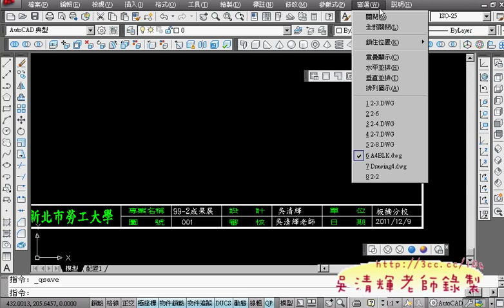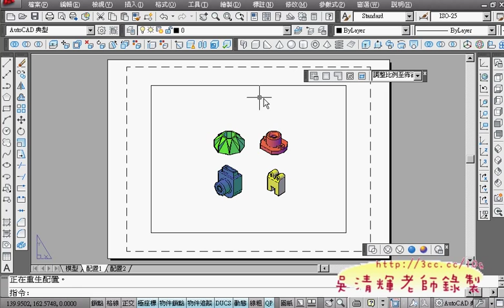04_背景表格與輸入文字(AUTOCAD 3D教學)1.avi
今天先把上星期沒講完的問題8講解完畢，
由於成果展需要參展，參展作品就是大家平常練習的作業，
因此就先教大家如何 3D出圖了，
步驟和上學期的2D很像，但又有點不一樣，
可以出圖成PNG檔，檔案比PDF小，而且有不會失真，
又可以直接和簡報結合這樣是很完美的搭配，
但看的出來很多同學還是很不熟出圖的流程，
多看幾遍應該可以做出成果，記得在星期一以前寄給我。

吳老師 100/12/09

00_範例8解題
01_範例8解題
02_範例8解題
03_出圖版型設定
04_背景表格與輸入文字
05_出圖四個步驟說明
06_四個視埠大小調整方式說明
07_將圖檔出屠城PNG圖檔
08_繳交作業的方法